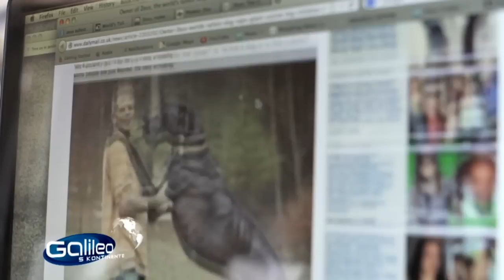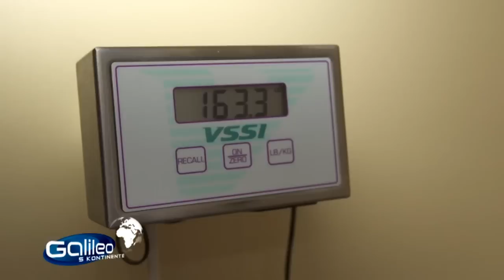Der größte Hund der Welt I Riesenschnauzer - Zeus │YouZoo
Kleines Pferd oder doch der größte Hund der Welt? Das offizielle Pressefoto von Zeus, einer gigantischen Dogge aus den USA, wirft viele Fragen auf: Wie kann ein Vierbeiner so groß werden? Wie geht man mit ihm Gassi und was oder wie viel verschlingt so ein Riesenbeißer?

Tierisch gut -- YouZoo vereint alle möglichen Informationen, Bilder, Videos und News  zu den Themen Haustiere, Wildtiere und Tiere im Allgemeinen. Daneben erfährst Du mehr zu ihrer Haltung, Verpflegung wie auch zu ihrer natürlichen Umgebung. Geht auf Entdeckungsreise durch die Natur und ihre großen Tierwelten! Vom Stachel- und Hausschwein, zum Löwen oder Leoparden, über den Hund bis hin zum Kanarienvogel -- mehr Tiere gibt es nirgendwo!

0/